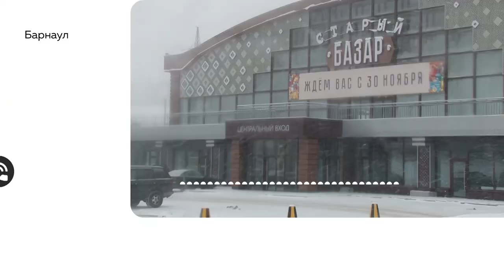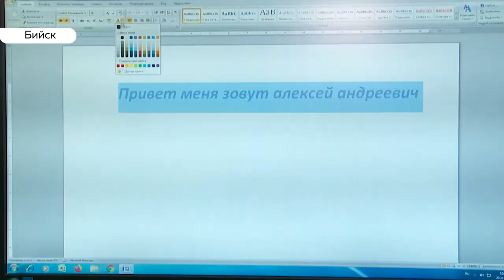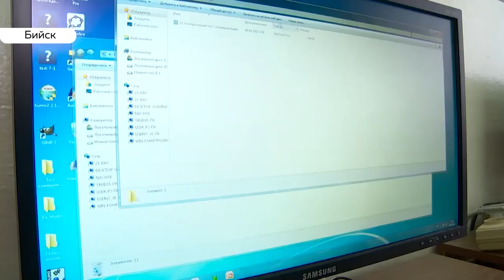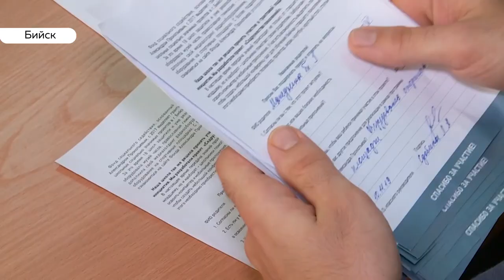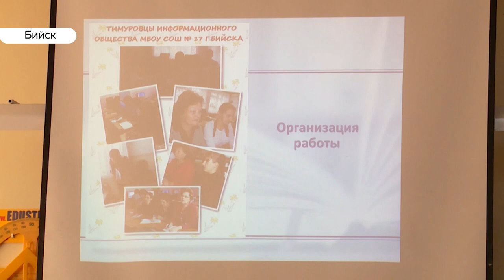«День с Толком». 29.11.2019. Выпуск 19:30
- В Барнауле утвердили протокол голосование за общественные территории

- Жители Рубцовска, чтобы попасть к врачу, не ложатся спать. - c 4 утра занимают очередь

- Завтра техническое открытие обновленного Старого базара. На что рассчитывают торговцы?